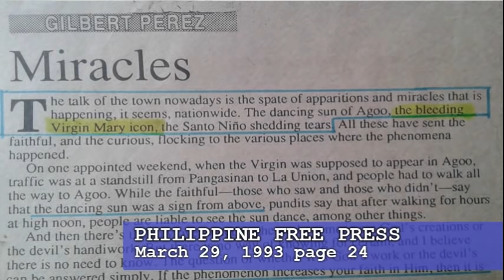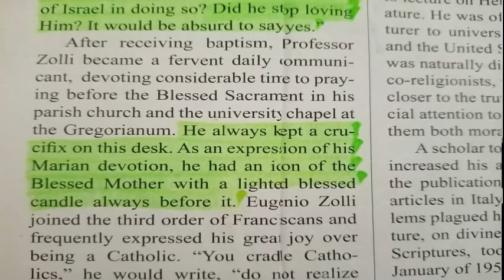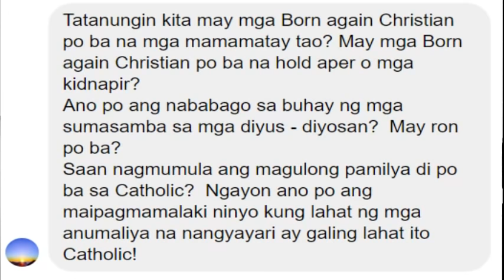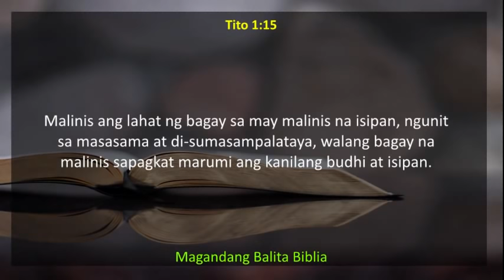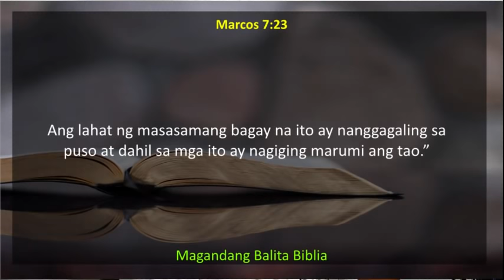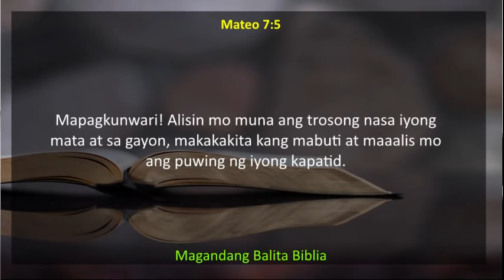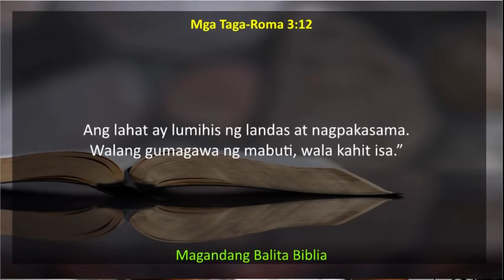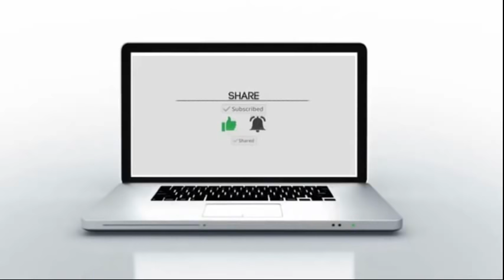EP 425 | Pareho lang ba ang idols (diosdiosan) sa icons (religious images) ?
Ito ay pagsagot sa katanungan ni Alyas Fireup Eguy na ayon pa sa kanya:

"Tatanungin kita may mga Born again Christian po ba na mga mamamatay tao? May mga Born again Christian po ba na hold aper o mga kidnapir?
Ano po ang nababago sa buhay ng mga sumasamba sa mga diyus - diyosan?  May ron po ba?
Saan nagmumula ang magulong pamilya di po ba sa Catholic?  Ngayon ano po ang maipagmamalaki ninyo kung lahat ng mga anumaliya na nangyayari ay galing lahat ito Catholic!"

For topic request magchat lang po kayo sa facebook ni Bro John Doe

Sa mga gusto namang tumulong po sa ministry
G-Cash name: Darwin Gitgano
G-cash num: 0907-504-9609